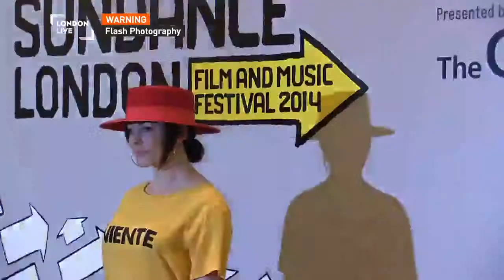Sundance London film festival